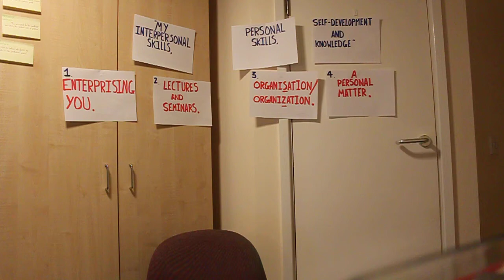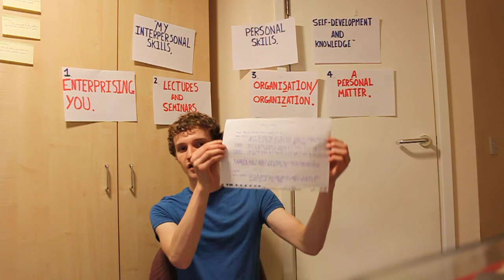MiA Vlog Goldman-Webb 7947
My interpersonal skills, personal skills, self-development and knowledge